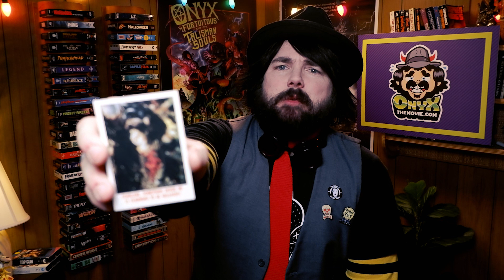ONYX UNBOXES! (VINTAGE HORROR TRADING CARDS)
We have MORE THAN 300K RAISED! Back the film today